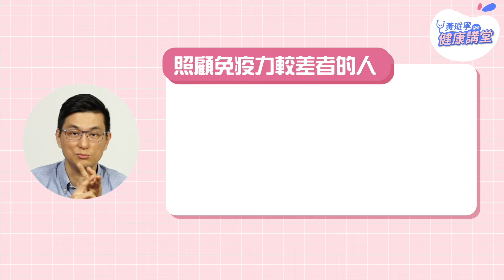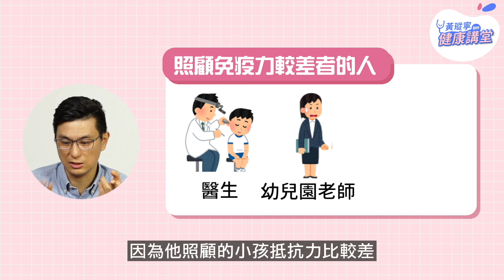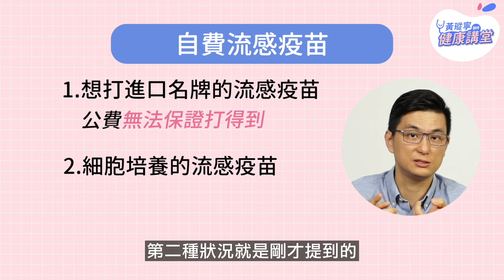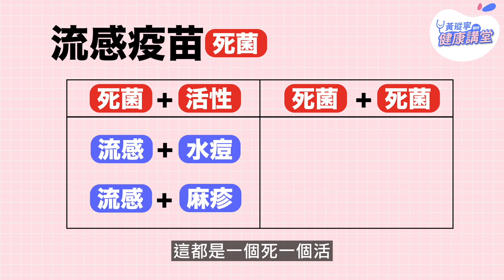流感疫苗開打！自費公費差在哪？細胞培養疫苗保護力較佳？誰最該接種？｜黃瑽寧醫師健康講堂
📍 本集影片於2020製作，2021年的公費流感疫苗在10/1開打喔～

得過流感的孩童家長們，都深知流感病毒的兇猛，不過仍對流感疫苗有種種疑慮。像是「孩子有雞蛋過敏，能否施打雞胚疫苗」、「自費跟公費疫苗的差異與優劣」、「打了流感疫苗，還能打麻疹、水痘或是肺炎鏈球菌疫苗嗎」、「細胞培養疫苗是什麼，保護力較強嗎」以上都是我常被家長問到的問題。

這次我整理了幾個家長關注的常見問題，為大家一一講解，讓你一次了解流感疫苗，也能及時、確實為家中的寶寶及長輩接種，建立一家子的防護屏障。

影片勘誤：
01:54~01:55 字幕與圖卡誤植「者」字
應為「照顧免疫力較差的人」

04:10 字幕誤植「到」字
應為「14天後抗體到達高峰」

請大家見諒，謝謝

✔️關於幼兒疫苗：
口服輪狀病毒疫苗有時效！8個月內完成接種避免脫水住院

✔黃瑽寧：自費千元的四價細胞培養流感疫苗，真的比較有效嗎？

✔保護父母的聲帶育兒神器，建構孩子自己閱讀能力！小行星+點讀筆限時48折

【影片製作團隊：親子天下影音團隊】

✔️追蹤我吧！